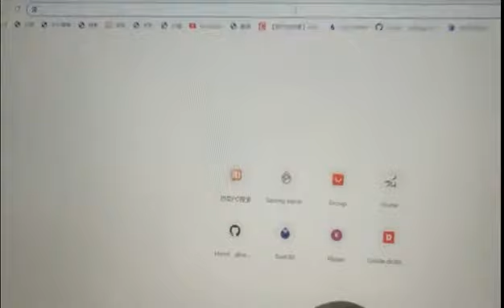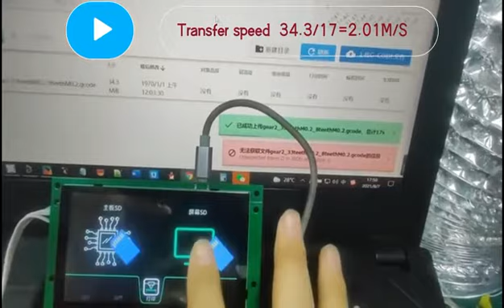Marlin wifi screen, same with duet wifi ,3D printer screen. 2m/s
Any support of color screen function of marlin motherboard, can directly use wifi screen, immediately let the motherboard with duET wifi network transmission function and network control function! The transmission speed reaches 2m/s.